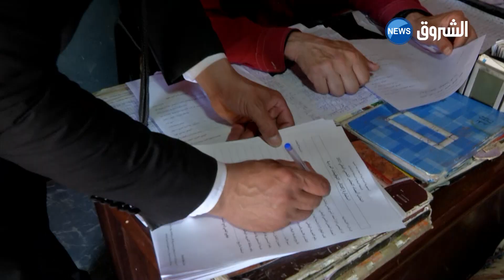!شرط جمع التوقيعات عبر 23 ولاية لدخول التشريعيات يصدم تشكيلات سياسية